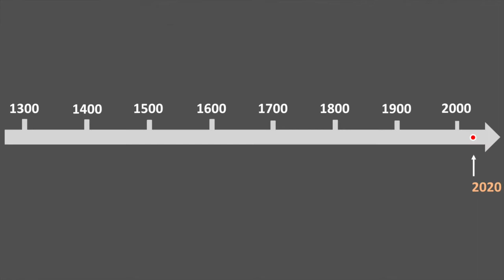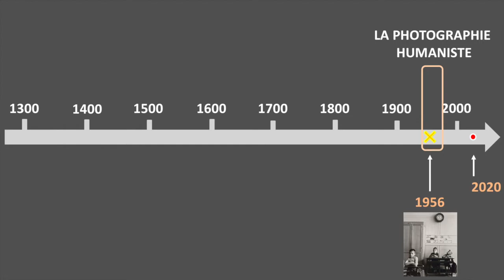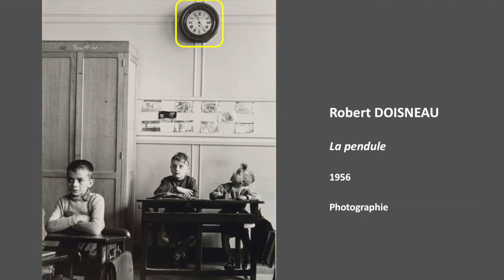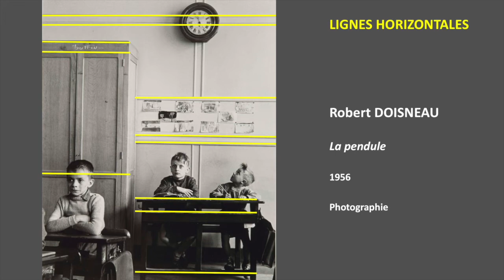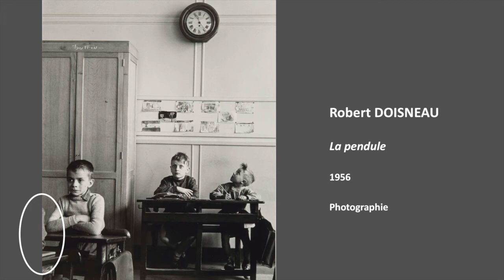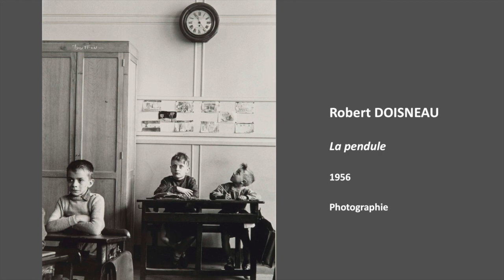HISTOIRE(S) D'ART #23 : C'est l'heure ? (Robert DOISNEAU) - [jphilippe mercé]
Robert DOISNEAU, La pendule, 1956 -
Public : CYCLES 2 & 3
jphilippe mercé -
Conseiller pédagogique département Arts plastiques
DSDEN 64